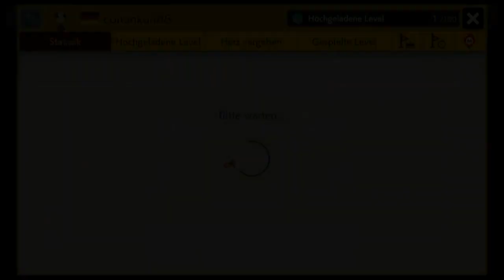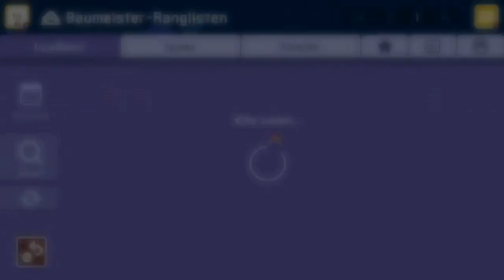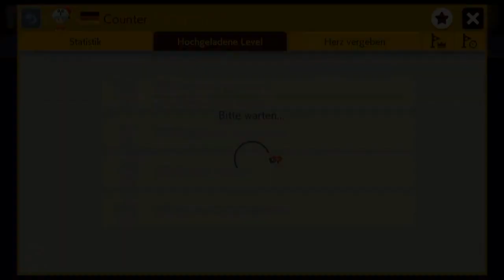[256] Wieso sterben Leute an diesem Munch... || Super Mario Maker 2 (Blind) – Let’s Play